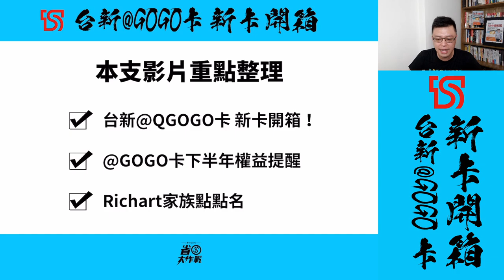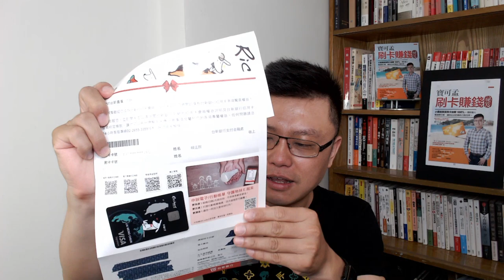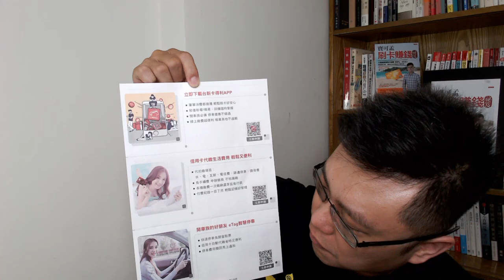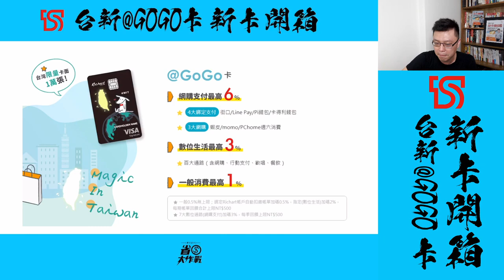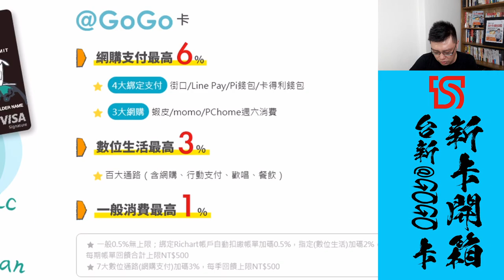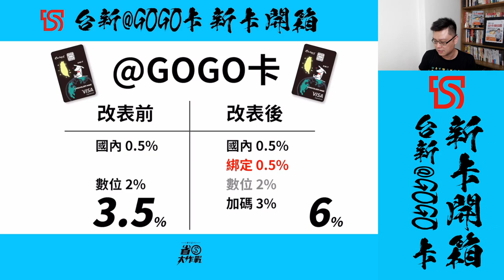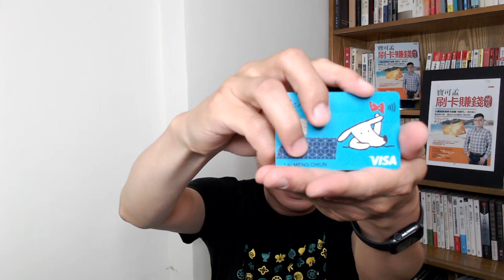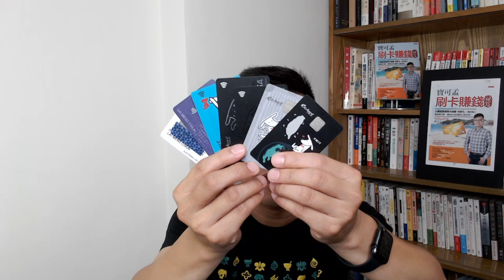台新@GOGO卡 MIT卡面開箱！Richart家族全員大集合！7張卡面你都擁有了嗎？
台新@GOGO卡最新的「MIT夜光版卡面」正式登場！只要名下沒有@GOGO卡者，包含icash功能的@gogo卡片，就可以申請入手。這張卡片除了卡面可愛之外，還有沒有什麼好康？趕快來看看這支開箱影片吧！